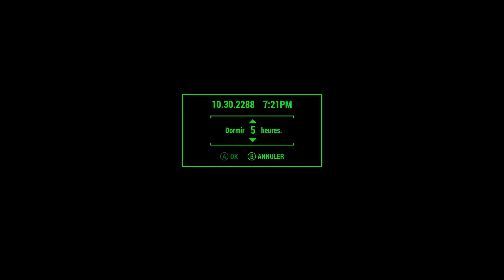Fallout 4 - Nuka-World - AETERNUS